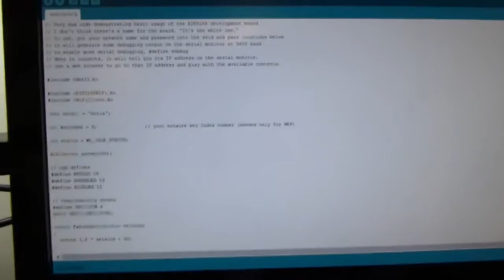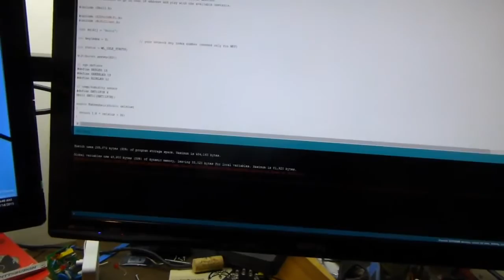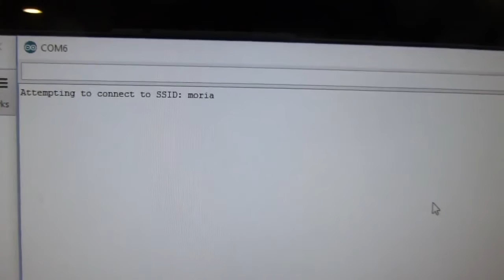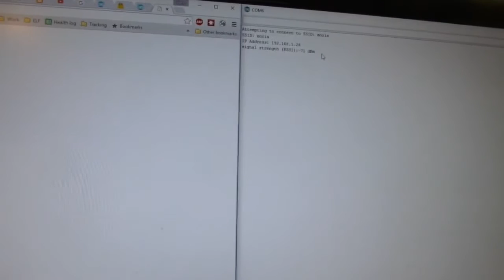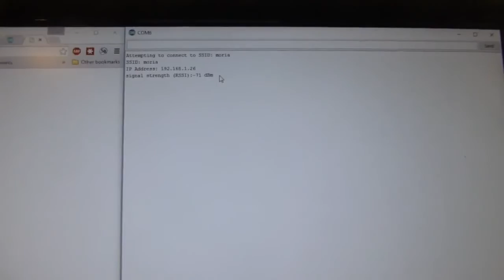First play with an ESP8266 WiFi development kit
Internet of Things, Arduino, whatever buzzwords you care to use, the ESP8266 is a very cool, ridiculously cheap enabling technology. This video accompanies my blog post and just demos the basic functionality. This code is HORRIBLE and should ONLY be used as a very first step to writing something non-horrible.